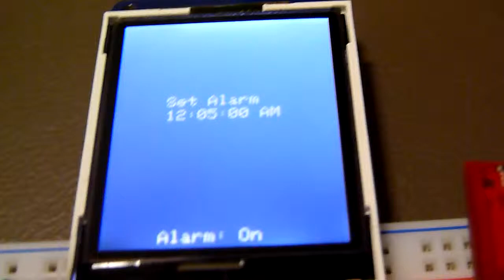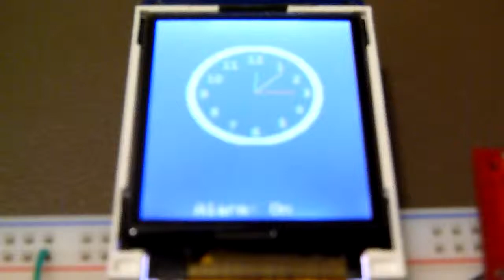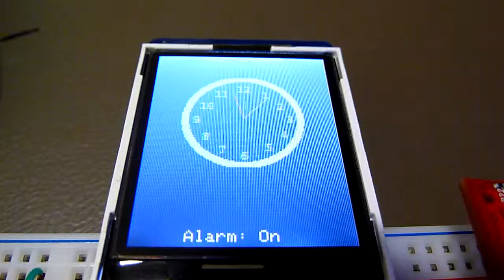Alarm clock on TM4C123 microcontroller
Alarm clock developed on TI TM4C123 microcontroller.

Features:
0:07 Set alarm
0:23 Alarm on/off
0:31/ 1:04/ 2:30 clock displays in digital and analog mode
1:00 Snooze
1:37/ 3:00 Turn off alarm
1:44 Set time